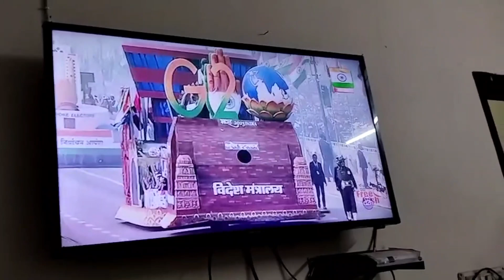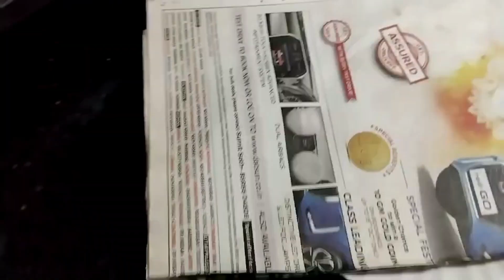26 january 2024 🇮🇳🇮🇳🇮🇳🇮🇳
26 january 2024 🇮🇳🇮🇳🇮🇳🇮🇳